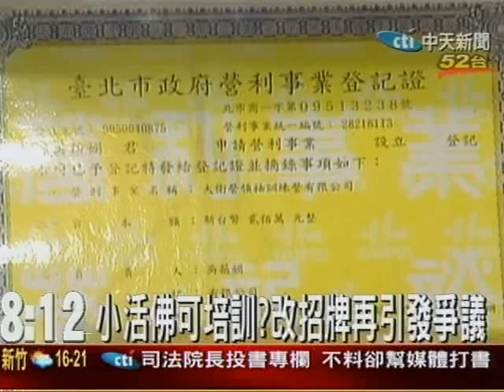三年前引爭議小活佛 改地點再現江湖